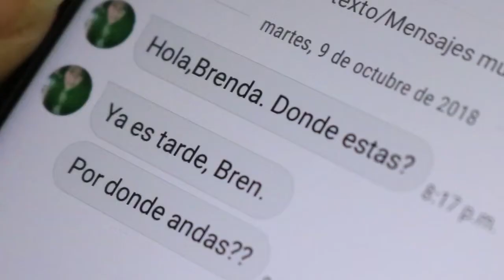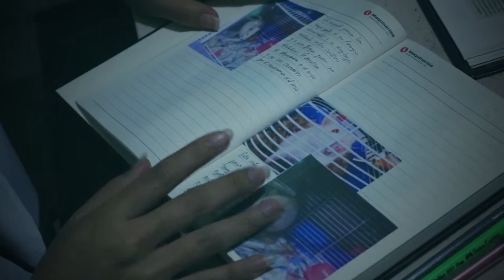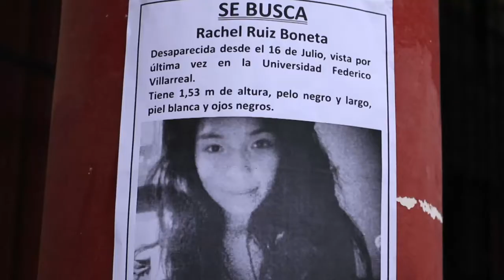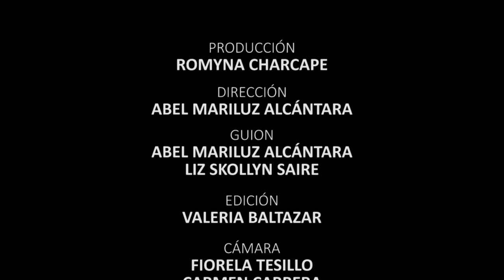UNFV - Proyecto II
Cortometraje (Ficción) / Cinematografía (VI Ciclo)
- Anchaya, Lucero
- Baltazar, Valeria
- Bejarano, Eddy
- Carrera, Carmen
- Charcape, Romyna
- Mariluz, Abel
- Medina, Karol
- Tesillo, Fiorela
- Saire, Liz